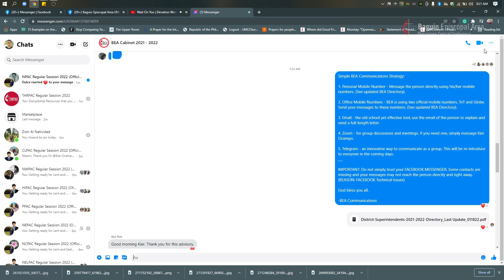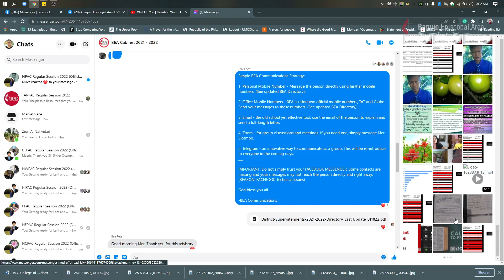Messenger Tutorial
Here is a simple tutorial on how to locate previous documents/letters and photos/videos in our GC.